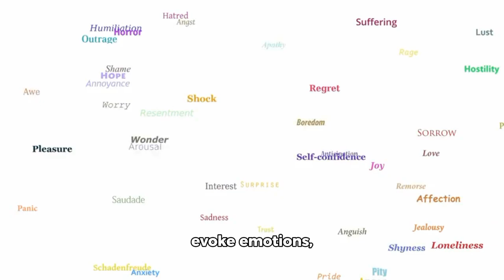Quick Guide to Achieving Realism with Ai (ch. 1)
Here's a quick guide for how to create realistic images within a text to image generator.

In this video we'll discuss topics such as keywords to use, Art styles, you might try and much more.